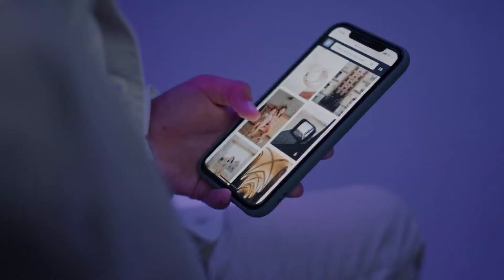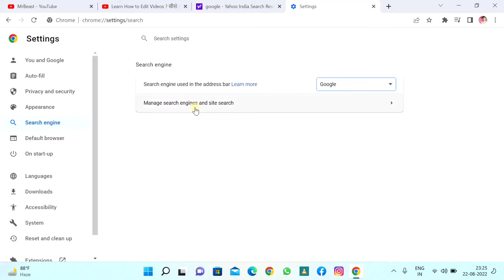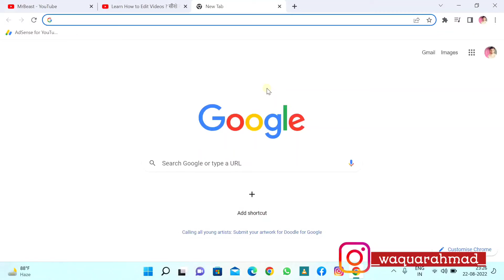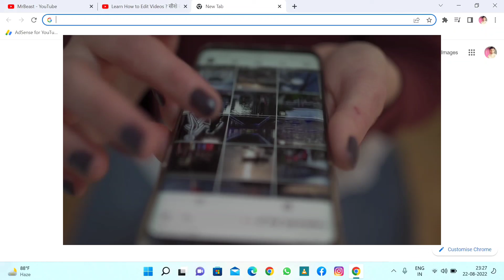How To Remove Yahoo | Inserting in Google Chrome | Search Browser Engine | Very Easy Tutorial 2022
Hello friends aaj k iss video me aap sab ko bataya hu kaise aap sab apne search engine ko change kar sakte hai or saath hii jisme chahe usme set kar sakte hai puri information maine isi video me bata di hai aap video ko pura last tak dekhe.

how to remove yahoo search from chrome
how to remove yahoo search from chrome permanently
how to remove yahoo search from chrome permanently 2020
how to remove yahoo account from facebook
how to remove yahoo account from gmail app on android
how to unlink yahoo email accounts
how to remove yahoo email from facebook
how to yahoo account recovery
yahoo google chrome